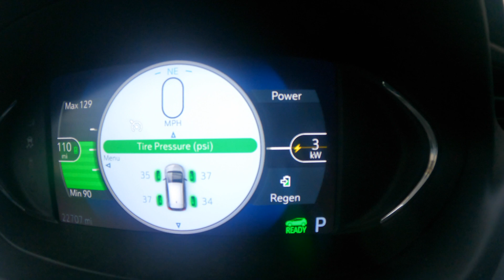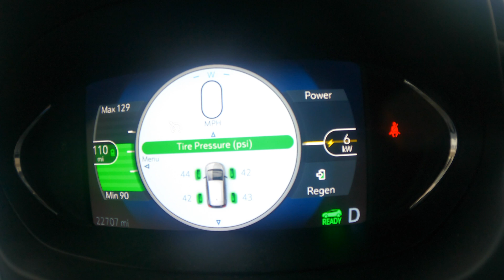Not Running Winter Tires on an EV? Bad Idea!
Still think "all-season" tires are good enough on your EV for Michigan winters?  Consider dedicated winter tires or winter-rated all seasons.  My company Bolt EV needed new tires, so I talk you through the reasoning and the process.

Also watch your tire pressure in cold weather.  The cold will drop the pressure and leave your tires underinflated.

Chapters:

00:00 - Intro
00:09 - What's the Big Deal About Winter Tires?
01:46 - Sidebar: Free Downtown Level 2 Chargers in Muskegon
01:56 - My Favorite Tire Shop
02:24 - The New Tires Are Mounted
02:43 - EVs Have a Lot of Torque
03:06 - Check The Pressure
03:38 - I Prefer Slightly Higher Pressure Than Stock
04:37 - Outro